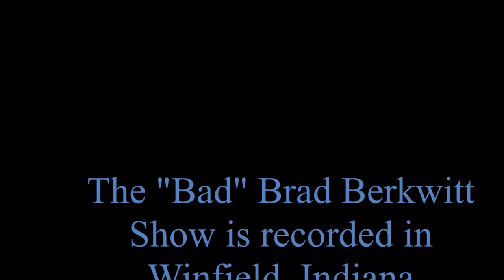Melissa Jo Peltier 360 Conversation: The Game Is Up Documentary, Trump, Democracy, Jesus & More